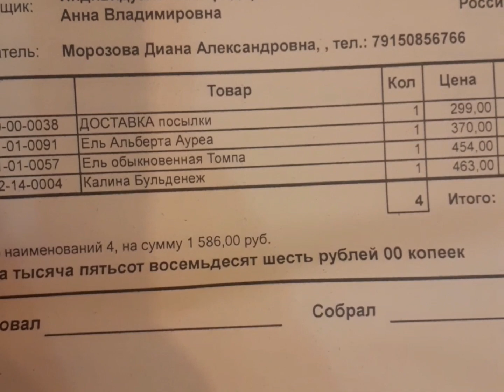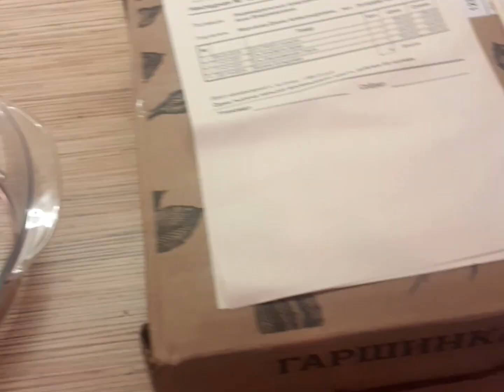Обзор растений из питомника Гаршинка. Ель Альберта Ауреа, ель обыкновенная Томпа, калина Бульденеж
Посылка из Гаршинки. Распаковка и обзор. Растения с хорошей корневой и почками. Уже посажены в сад и прижились)